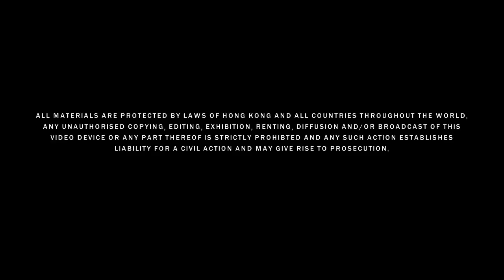劉欣宜 Miyoko (E Cup Baby) 2010 DVD Movie Trailer 1